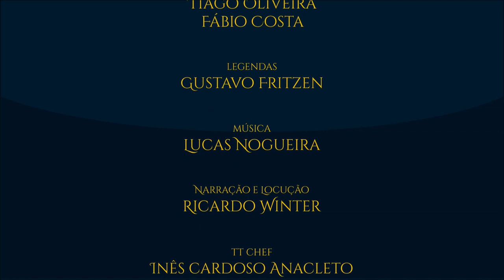Amazon Prime | TT News #30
Assine agora mesmo a AMAZON PRIME pelo e tenha acesso a filmes, séries, frete grátis e entrega rápida, músicas, e-books e descontos especiais. O canal onde irá passar a série de “O Senhor dos Anéis” (LOTRonPrime).

APRESENTAÇÃO:

Sérgio Ramos.